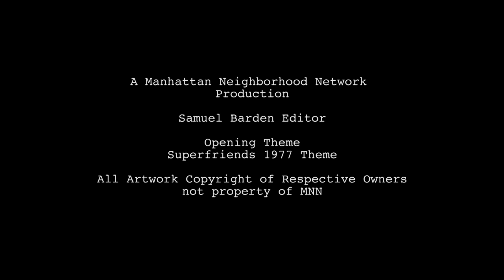Captain America Civil War Trailer REVIEWED!!!!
Movie Review moviereview The crew review Captain America Civil War The Spinner Rack Video Created By the Spinner Rack